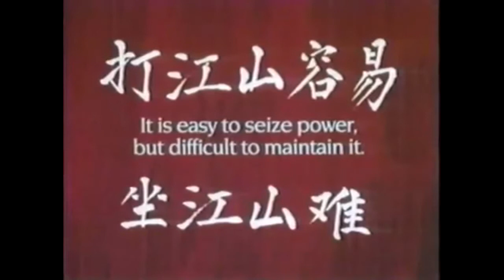Let's Play: Victoria 2 - Ultimate Mod - China Ep4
Victoria 2 Ultimate Mod